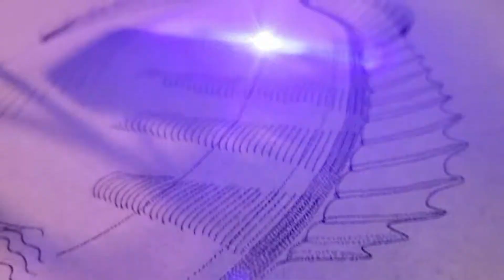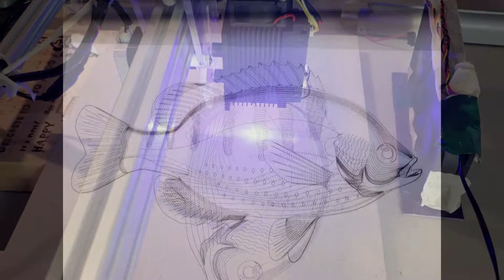How To Fish With A Laser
This is how I fish with my 15 watt 'Laser'.  You made "Air Quotes" like Dr. Evil, didn't you.